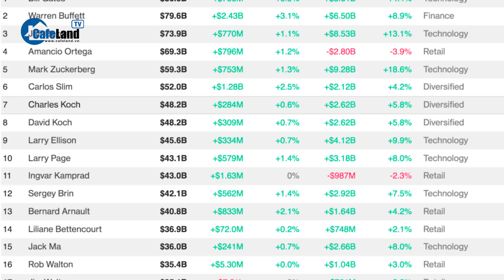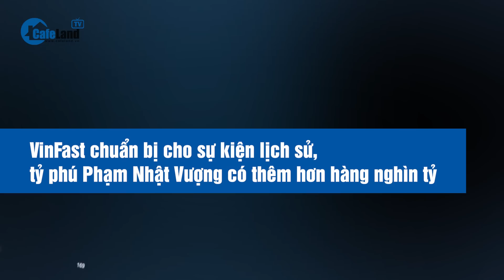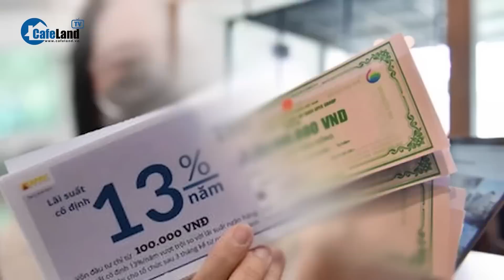Tài sản ròng của tỷ phú Phạm Nhật Vượng có thể tăng thêm 11 tỷ USD nhờ VinFast | CafeLand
Theo Bloomberg, nếu thương vụ IPO của VinFast diễn ra theo đúng hướng, tài sản ròng của tỷ phú Phạm Nhật Vượng có thể tăng từ mức 5 tỷ USD lên 16 tỷ USD, giúp ông lọt vào danh sách 500 người giàu nhất thế giới. Cụ thể ra sao, các bạn cùng theo dõi tiếp video nhé.